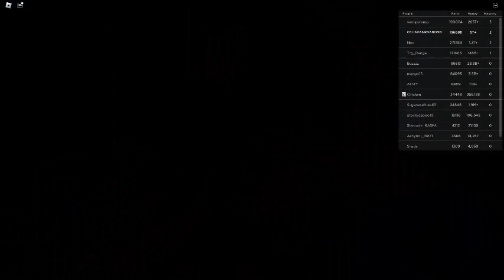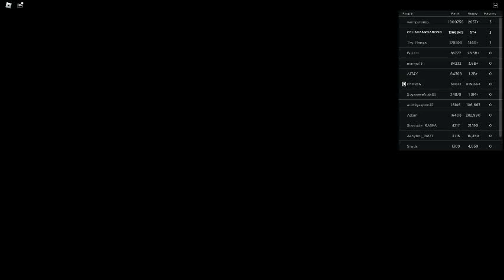Ceiling Fan 20236 In Toucan Fan's Haunted Fan Land